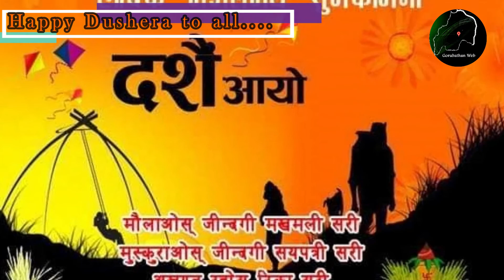Happy Dushera to all the viewers & Well wishers of Gorubathan Web......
Gorubathan Web presentation.